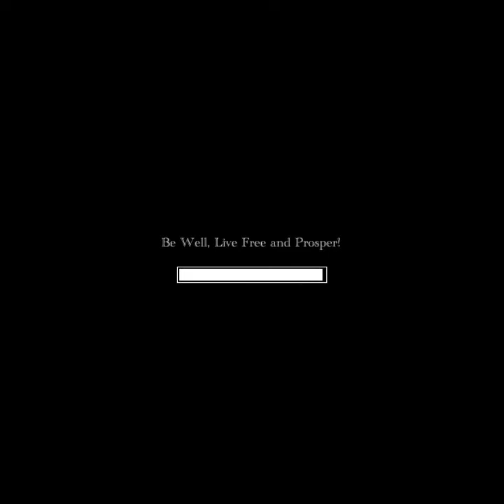Getting Residencia Temporal In Mexico Just Got More Expensive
Getting a visa in Mexico has been fairly easy and straightforward in times past. However, as we continue to adjust and try to recover from the unrest that the pandemic caused, we will begin seeing economic changes as well.
My notare just informed me that the requirements for applying for Residencia temporal has gone up 22%.  I am now required to prove solvency in Mexico with a monthly income from my pension of $2,107.00 for the past 6 months. Or I have the option to show a consistent savings account balance of $41,159.00, for the past 12 months.

I retained an attorney to assist me with this process. Ana has been very helpful. She is located right here in Chápala, Jalisco Mexico.
Ana Siller Vera
Siller Translations
Morelos 150C, Chápala, Jalisco Mexico
Email is best mode to contact Ana.